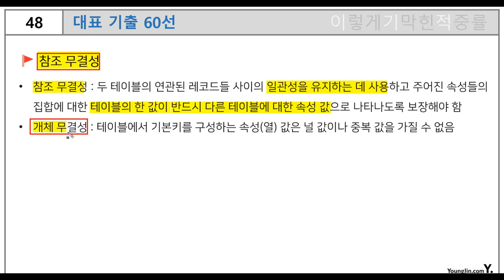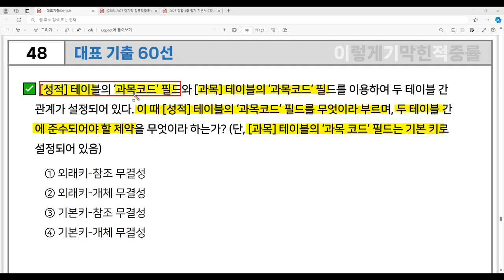[컴활1급 필기] 대표 기출 60선 48